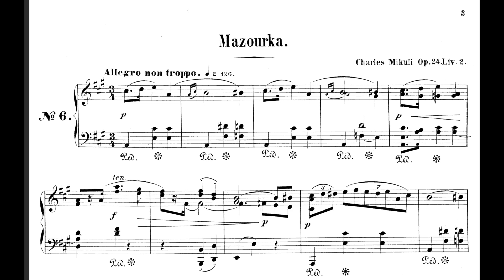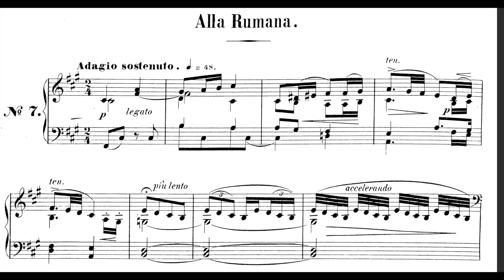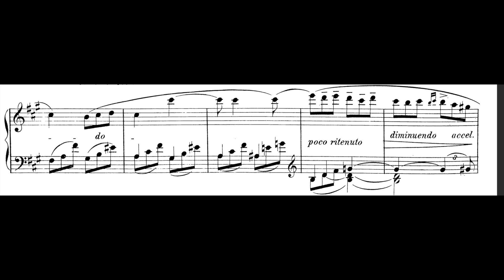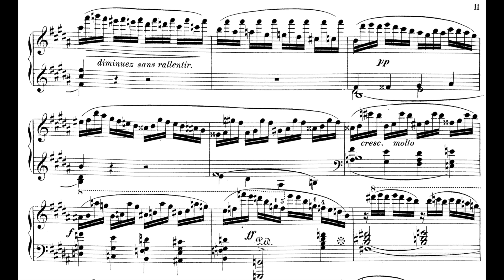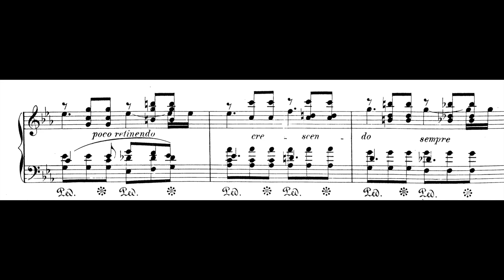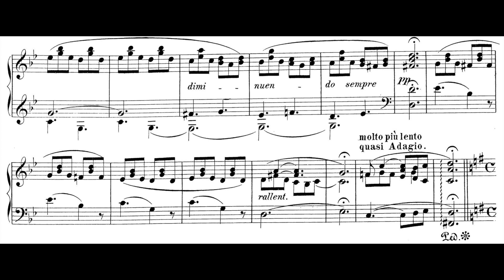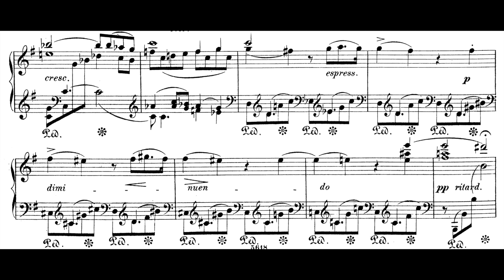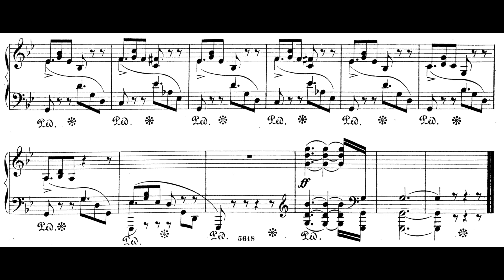Karol Mikuli - Book II of 10 Pieces Op.24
Karol Radziwonowicz (Mazurka) / Hubert Rutkowski (the rest)
00:00 Mazurka
02:26 Alla Rumana
06:07 Etude
07:33 Cantilene
09:23 Impromptu
Karol Mikuli (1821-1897) was a Polish Composer. Mikuli was born to a Moldavian-Armenian family. He studied under Frédéric Chopin for piano (later becoming his teaching assistant) and Anton Reicha for composition. He toured widely as a concert pianist, becoming Director of the Lviv Conservatory in 1858. His students included Moriz Rosenthal, Raoul Koczalski, Aleksander Michałowski, Jaroslaw Zieliński, Kornelia Parnas and Heinrich Schenker. If you wish your recording to be removed, it can be done, please just leave me an email, which can be found at the channel's about section.